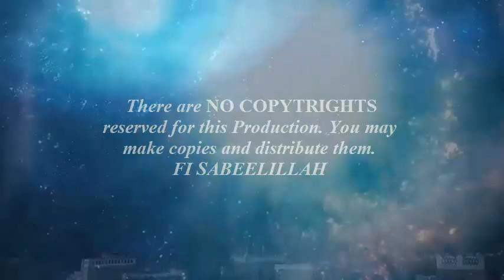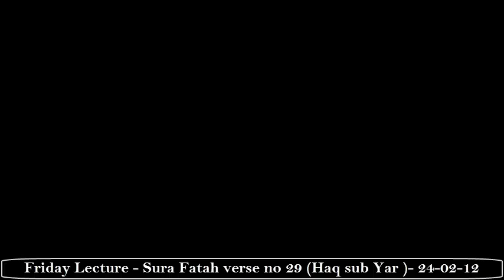Friday Lecture - Sura Fatah verse no 29 (Haq sub Yar )- 24-02-12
His Excellency, Mufakir-E-Islam Dr. Pir Syed Abdul Qadir Jilani’s Friday Lecture - Sura Fatah verse no 29 (Haq sub Yar )- 24-02-12